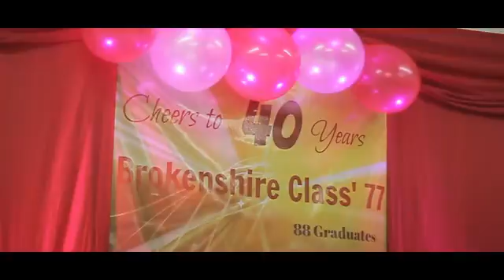Brokenshire Class '77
The 88 Nightingales of Brokenshire Class '77
40th Grand Reunion Celebration
August 8-10, 2017
Homitori Dormitel • Davao City, Philippines